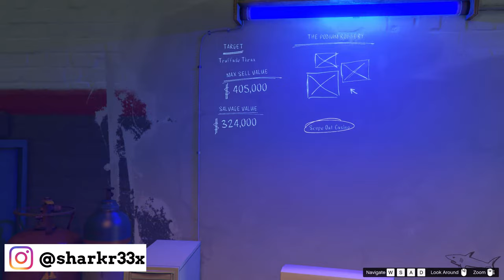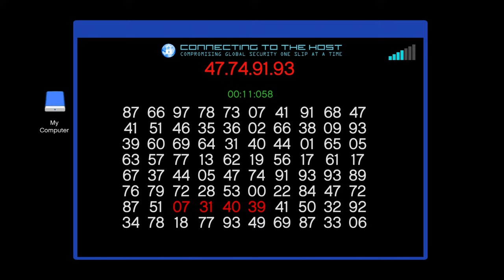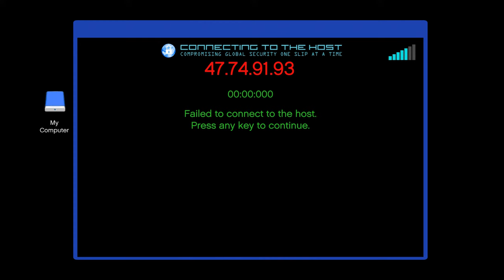THE PODIUM ROBBERY - Complete Guide | Salvage Yard GTA 5 Online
Scope Out: Diamond Casino

Planning Work: Disrupt Personnel

Rappel Equipment

Planning Work: LSDS Disguises

Planning Work: Storage Key Cards

Sabotage Casino

The Podium Robbery

Gas Masks

The Chop Shop DLC

NEW Business Salvage Yard